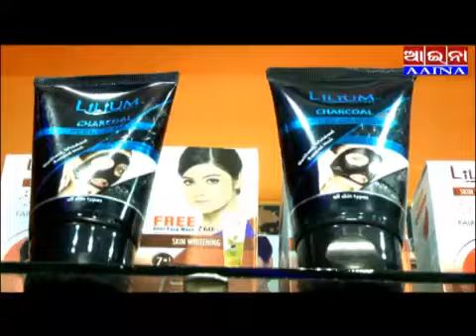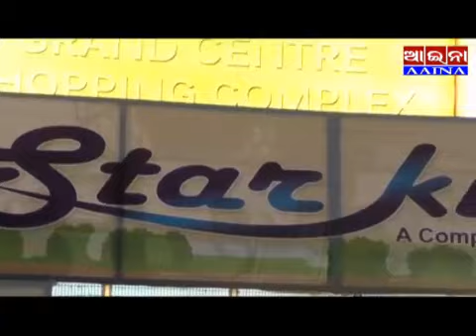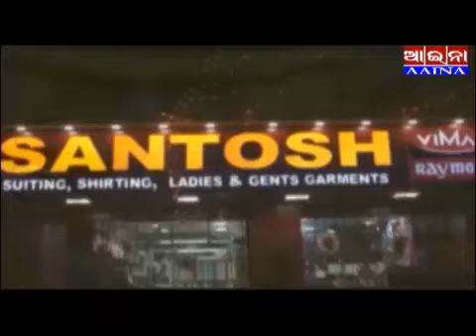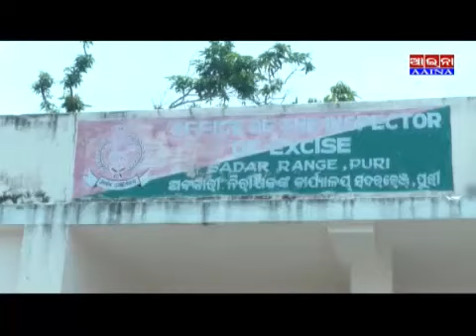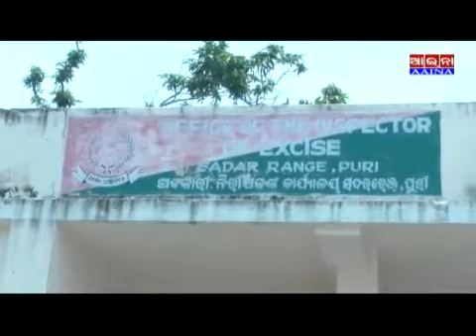AAINA NEWS PURI 11/07/2019